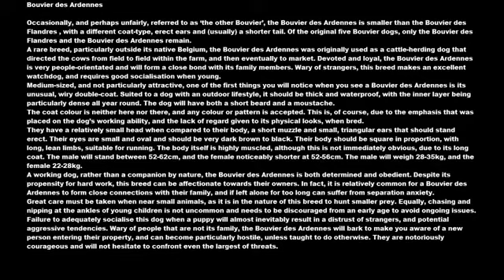Belgium dog Bouvier d'Ardenne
COLOR: All colors are allowed except white; the color of the undercoat varies according to that of the coat hair. A white mark on the chest or the ends of the white fingers are admitted without being desired. The dress is often made of gray, black and tawny hairs intermixed; gray coat from light gray to dark gray; brown, red or straw colored dress.
HEIGHT AND WEIGHT :

Height at the withers: 56 to 62 for males, 52 to 56 for females.

With tolerance of + or - 1 cm.

Weight: 28 to 35 kg for males, 22 to 28 kg for females.

DEFAULTS :

Any deviation from the above must be considered as a defect that will be penalized according to its seriousness.

- General appearance: too heavy, too elegant, too much removed.

- Head: Bad proportions, lack of parallelism, muzzle too thin, lack or excess of trim, chamfered hook, stop too marked or erased, skull too rounded.

- Dentition: Incisors badly arranged. The lack of an incisor (1 I), a premolar 2 (1 PM2) or a premolar 3 (1 PM3).

- Eyes: Clear, round, globose, sunken.

- Ears: Too broad at the base, planted low, rounded end; divergent or convergent if carried erect.

- Neck: Hail long, deep in the shoulders.

- Top line: Back and / or kidney long or narrow, weak, sagging or sagging.

- Chest: Not enough down, below without a certain transverse roundness, chest too narrow.

- Tail: Implantée too low, carried too high, returned between the members, forming hook, deviated.

- Paces: tight movement, too little impulse, stride too short, allure raised anterior.

- Hair: Not rough enough, flat lying, topping too short or too abundant, too long hair on the skull, limbs too much or too little trim, fringes on a long tail. Undercoat not dense enough, too short, too long.

- Color: Too much white on the chest and feet.

- Character: Shyness, indolence.

ELIMINATING FAULTS:

- Character: Aggressive or fearful.